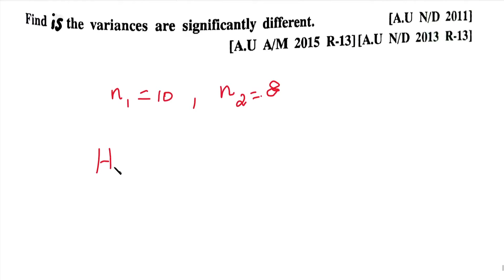MA4151|MA3251|Testing Of Hypothesis in Tamil|F Distribution in Tamil|F Distribution Problem in Tamil